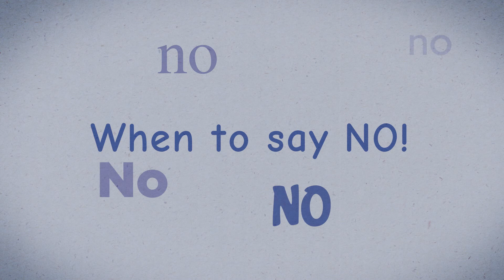Animated video for CSSU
Instructional training video about Protective Behaviours and Reporting, created for the Children's Services Support Unit.